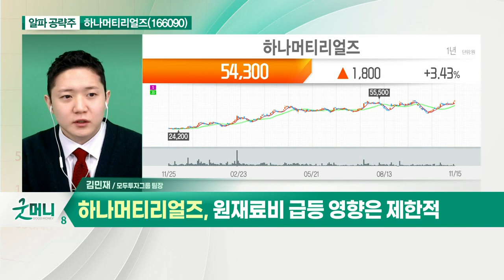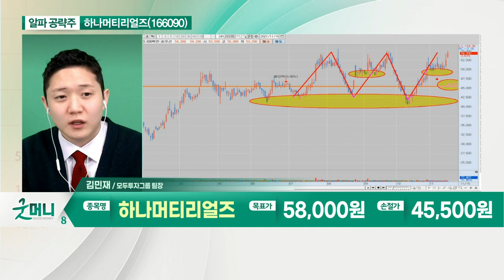하나머티리얼즈(166090)... 무선이어폰 + Mini LED로 퀀텀 점프_알파 공략주 (20211115)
- 무선이어폰 + Mini LED로 퀀텀 점프
- 3분기 어닝 서프라이즈 기록
- 제품 퀄리티 확대… 4분기 성장 지속 전망
- 원재료비 급등 영향은 제한적